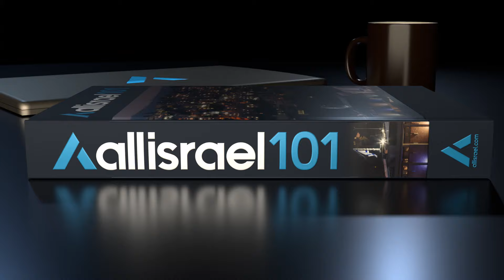Tisha B'Av: From Ancient Tragedy to Modern Hope - AIN 101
Explore the profound significance of Tisha B'Av, one of the most solemn days in the Jewish calendar, in this enlightening All Israel 101 video. Join host Kayla Sprague as she delves into the historical tragedies commemorated on this day, from the destruction of the First and Second Temples to more recent hardships. Discover how this ancient observance remains deeply relevant in modern Israel, serving as a powerful reminder of resilience and hope. Learn about the customs and traditions associated with Tisha B'Av, and how it connects younger generations to their heritage. This video offers a comprehensive look at how one day encapsulates thousands of years of Jewish history, faith, and perseverance. Whether you're familiar with Jewish traditions or just beginning to learn, this video provides valuable insights into the enduring spirit of the Jewish people and their unwavering faith.